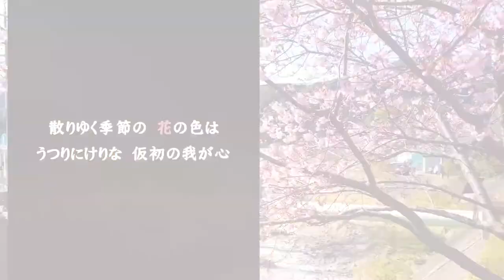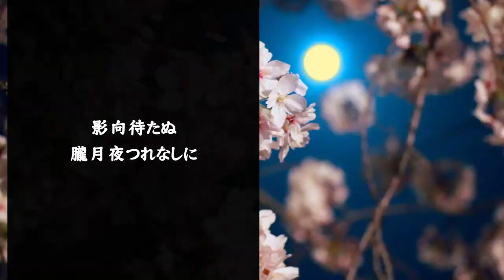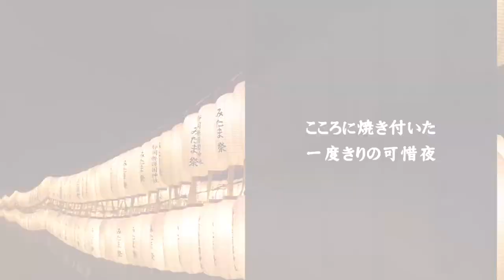天つ恋 / 葵桜玖耶 【オリジナル曲】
3月9日は葵桜玖耶生誕祭！
記念に2曲目のオリジナル曲を～という訳ではなく

Vtuberオリ曲コンピという企画の中で
作曲家のPotwiさんとコラボさせていただいた新曲のフルになります！

今回は私が作詞も担当！さくらびと。とは違い静岡PRの歌詞にはなっていませんが、私の世界観を存分に詰め込みました！

【楽曲情報】
天つ恋

作詞：葵桜玖耶
作曲：Potwi (Twitter @Potwi_UTM)
歌：葵桜玖耶

【歌詞】
散りゆく季節の　花の色は
(ちりゆくきせつの　はなのいろは)

うつりにけりな　仮初の我が心
(うつりにけりな　かりそめのわがこころ)

明けない夜に　抱きとめて初めての
(あけないよるに　だきとめてはじめての)

口づけ交わし　一縷の憧れに
(くちづけかわし　いちるのあこがれに)

時交はさず落ちる雫は　軒の玉水か
(ときかわさずおちるしずくは　のきのたまみずか)

見集む瞳の先　姿探す待宵
(みあつむひとみのさき　すがたさがすまつよい)

夜に咲く此花を　彼はどう呼んだでしょう
(よるにさくこのはなを かれはどうよんだでしょう)

渇きは泡沫となって　彼の地へ届きはしないでしょうか
(かわきはうたかたとなって　かれのちへとどきはしないでしょうか)

八重に咲いては散りゆく　儚く美しき花のように
(やえにさいてはちりゆく　はかなくうつくしきはなのように)

恋焦がれた　永久の閨で
(こいこがれた　とこしなえのねやで)

影向待たぬ　朧月夜つれなしに
(えいこうまたぬ　おぼろづきよつれなしに)

東雲の別れ　今は遠き左様なら
(しののめのわかれ　いまはとおきさようなら)

玉響夜さり靡いてく　露を弾く柳髪
(たまゆらよさりなびいてく つゆをはじくりゅうはつ)

こころに焼き付いた　一度きりの可惜夜
(こころにやきついた　いちどきりのあたらよ)

春に咲く此花に　愛しき名を付けましょう
(はるにさくこのはなに　いとしきなをつけましょう)

篩に掛けた命ごと　攫う焔に問う熱情を
(ふるいにかけたいのちごと　さらうほむらにとうねつじょうを)

神代に咲いては散りゆく　儚く美しき花のように
(かみよにさいてはちりゆく　はかなくうつくしきはなのように)

去年の願いは　三柱に　託しましょうか
(こぞのねがいは　みはしらに　たくしましょうか)

久方の雪化粧を　望む枝扇に　交わす星霜
(ひさかたのゆきげしょうを　のぞむえだおうぎに　かわすせいそう)

愛に飢えた此花が　明日の世に萌えるでしょう
(あいにうえたこのはなが　あすのよにもえるでしょう)

輪廻を見つめる瞳は　いつか開いた花の色に似ていました
(りんねをみつめるひとみは　いつかひらいたはなのいろににていました)

浮き世の習いに散りゆく　儚く美しき花はきっと
(うきよのならいにちりゆく　はかなくうつくしきはなはきっと)

千歳へと咲く　最果ての天つ恋
(ちとせへとさく　さいはてのあまつこい)

静岡市のバーチャルライター葵桜玖耶(あおい さくや)です！

専らSNSで飯テロ三昧してます！以上！